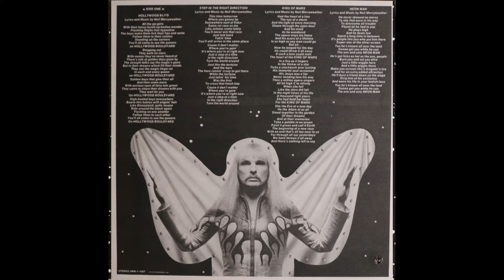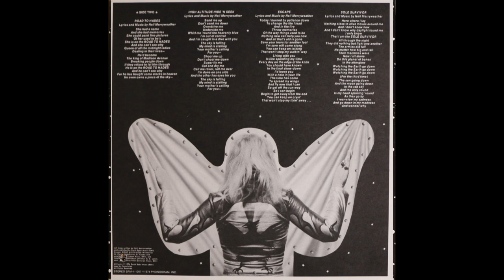Neil Merryweather - Space Rangers (1974) [Complete LP]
Neil Merryweather was a bass player from Winnipeg, Manitoba, Canada, He was active in music until his death on 29 March 2021

Here are links to his YouTube channel

He released Space Rangers in 1974 on Mercury Records, catalogue number SRM-1-1007.

Space Rangers is a good album but it had limited commercial success and has been deleted from the Mercury Records catalogue for decades. It is currently available as an mp3 download from a re-issue label

The audio here was taken from a 1974 Canadian pressing of the original Mercury Records vinyl LP, which I bought when it was first released.

1. Hollywood Boulevard                                         0:00
2. Step In the Right Direction                                 5:37
3. Eight Miles High                                                9:19
4. King Of Mars                                                   13:00
5. Neon Man                                                        16:36
6. Sunshine Superman                                         20:40
7. Road To Hades                                                24:39
8. High Altitude Hide And Seek                         28:42
9. Escape                                                             32:19
10. Sole Survivor                                                35:10

Album Credits:

Neil Merryweather: vocals, bass, guitar
Micheal “Jeep” Willis: lead guitar
Timmy McGovern: drums
Edgemont: synthesizer

Produced by Neil Merryweather
Recording Engineers: Hugh Davis, Chuck Johnson, Roger Dollarhide
Recorded at The Village Recorder

Note: I have never seen this album on CD. The tracks on this album are available on an mp3 download from a re-issue label [January 2020]